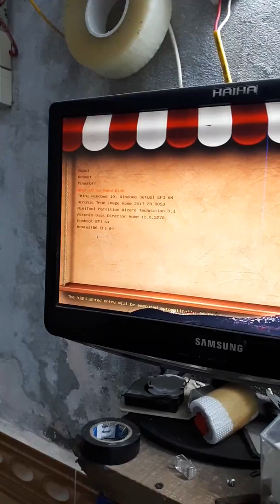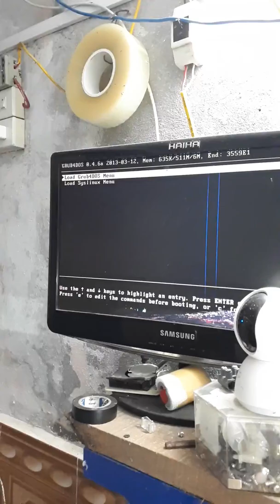Hướng dẫn sửa máy tính không nhận chuột và bàn phím khi khởi động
Hướng dẫn sửa máy tính không nhận chuột và bàn phím khi boot,
Hướng dẫn sửa máy tính không sử dụng được chuột và bàn phím khi khởi động,
Hướng dẫn sửa máy tính không sử dụng chuột và bàn phím khi boot,
Khắc phục lỗi máy tính không nhận chuột và bàn phím,
Sửa main H61 không nhận phím chuột khi khởi động,
Sửa main H61 không nhận phím chuột,